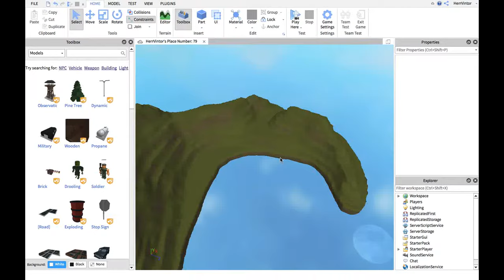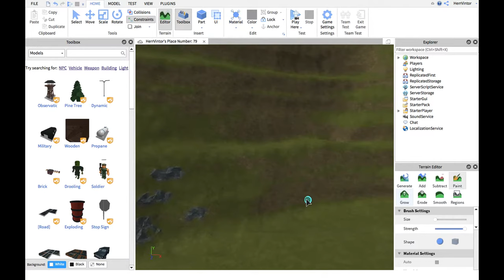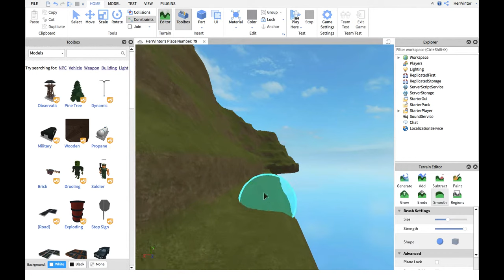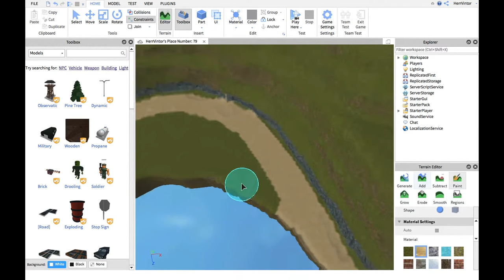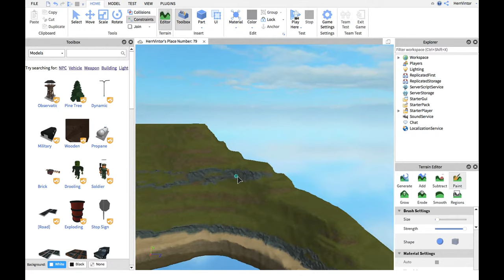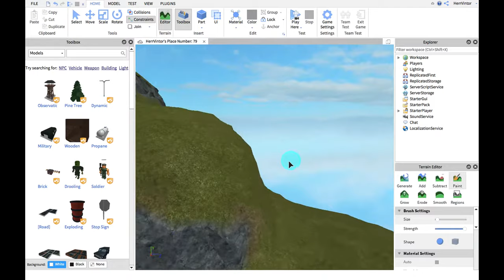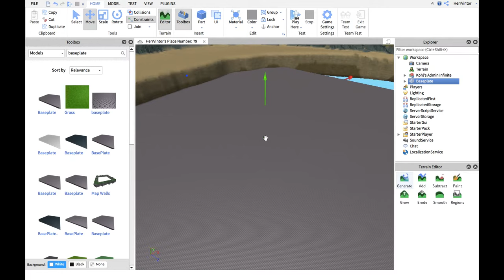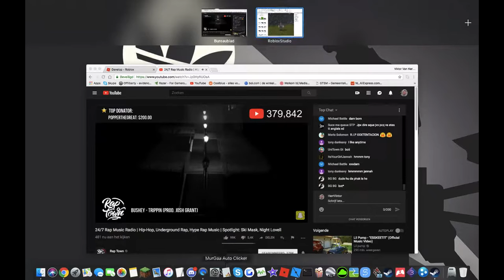Roblox Studio - Creating an Island pt: 2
Hi everyone today i'm creating the second part of my island. It is far from done! Hope you enjoy!